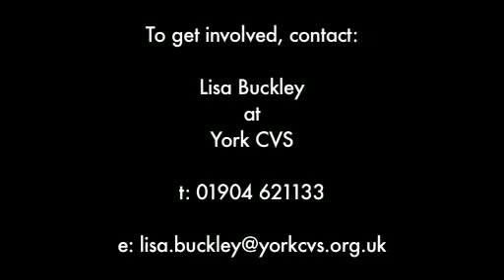What Is KhaoZ Media? In 60 Seconds...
What is KhaoZ Media?

I know we repeatedly throw around phrases like, "Youth Led Community Media Group" but what does that ACTUALLY MEAN?

Hopefully this wee video will answer some of your questions.
It's also in the form of media...web video media, ar har!

Anyone watching this who wants to get involved should not hesitate for one moment in contacting Lisa Buckley at York CVS: